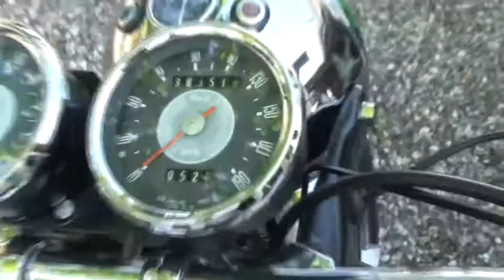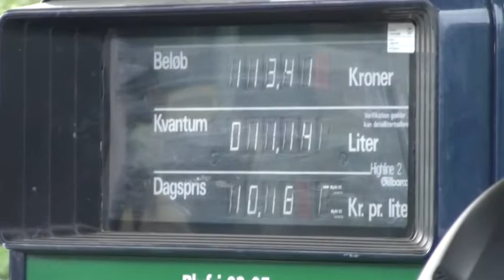019 | Triumph Tiger 100 kawasaki ninja 250R trip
Kristian vil finde ud af om hans T100 kan holde til lange ture. Derfor tager han en tur på 230 km fra Ringe til Hvide Sande med sin onkel Gert og vennen Mads.